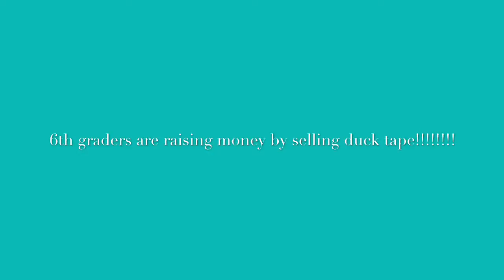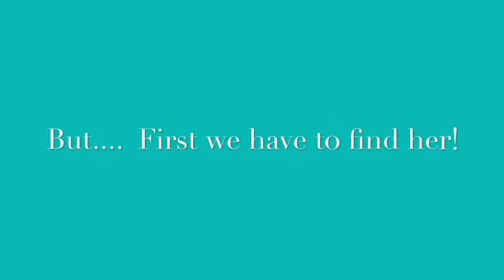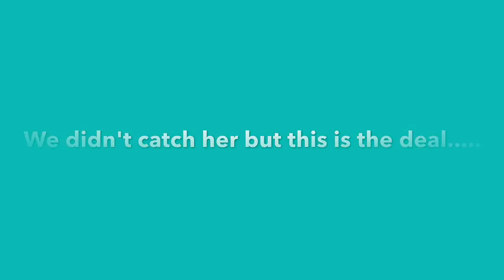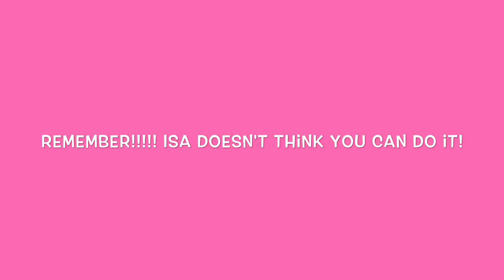The Great Duck Tape Challenge!!!!!!